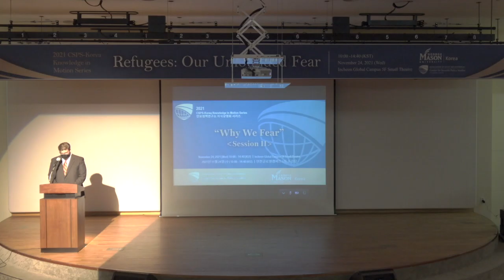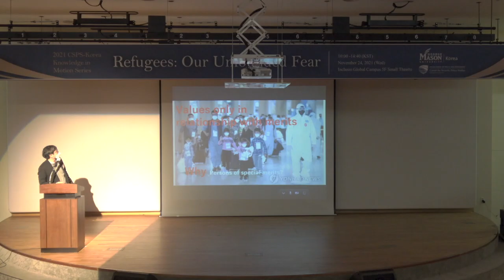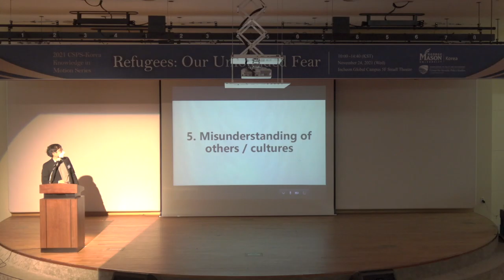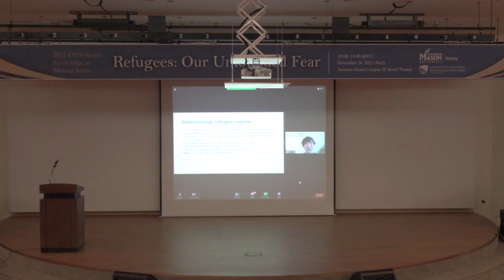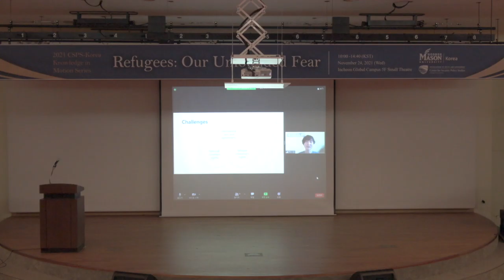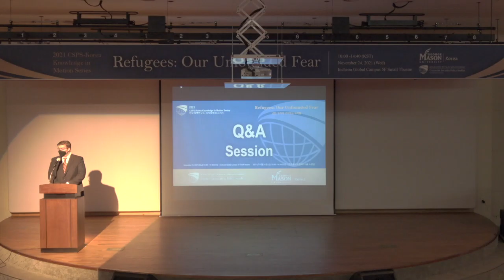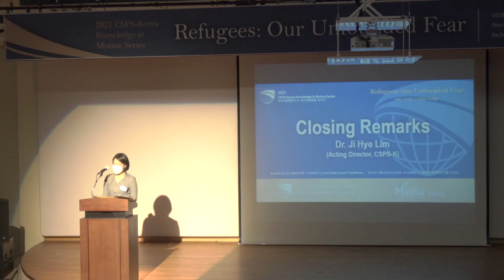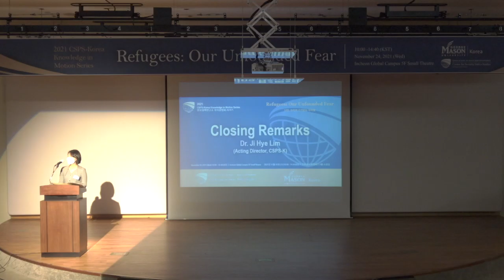2021 CSPS Korea Knowledge In Motion Series Video Recording Session 2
Mason Korea’s Center for Security Policy Studies Korea held the 2021 Knowledge in Motion Seminar on “Refugees: Our Unfounded Fear” at the IGC Small Theater last week. Five CSPS-Korea Student Fellows contributed to the planning and execution of this project.

The event featured the documentary film, This is Home: A Refugee Story, followed by a commentary by Dr. Yasemin Ipek, Assistant Professor of Global Affairs at George Mason University. In the second session, experts and representatives from Advocates for Public Interest Law (APIL) and the IOM-Migration Research Training Center (MRTC) discussed the struggles and implications of those with, or applying for, refugee status. Mason Korea Global Affairs professor Dr. Jihye Lim moderated the session.

We look forward to many more engaging events in the Knowledge in Motion series! 🌏🎬

Program
Intro
Opening Remarks: Ms. Nahee Heo (Mason Korea Alumnus)
Welcoming Remarks: Dr. Shannon N. Davis (Associate Dean for Faculty and Academic Affairs, Mason Korea)
Congratulatory Remarks: Dr. Pyung Ryun Yu (Incheon Global Campus CEO)
Concept Note Speech: Ms. Sua Oh (Research Assistant, CSPS-K)

Session 1: What We Fear
Documentary Screening: "This is Home: A Refugee Story" (Only for In-Person Audiences)
Commentary Dr. Yasemin Ipek (Assistant Professor, George Mason University)

Session 2: Why We Fear
'00:00 Intro
'01:05 Discussion 1: Mr. Il Lee (Attorney at Law, APIL)
'28:34 Discussion 2: Dr. Seo Yeon Park (Visiting Scholar, MRTC)
'55:27 Q&A Session

'1:15:18 Closing Remarks: Dr. Ji Hye Lim (Acting Director, CSPS-K)